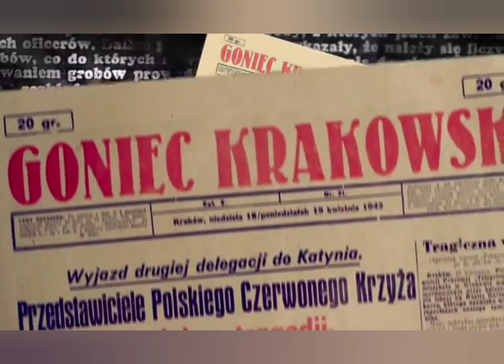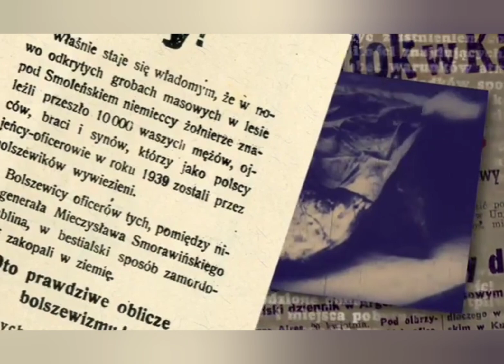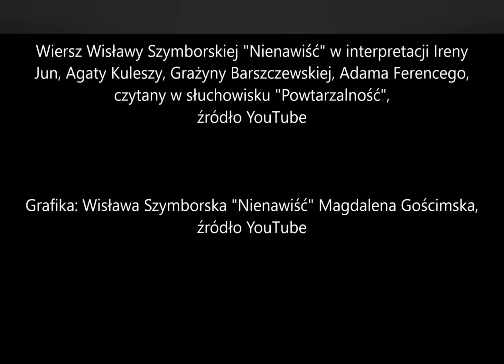Film. o gen. Smorawińskim. Więcej na faktykaliskie.pl